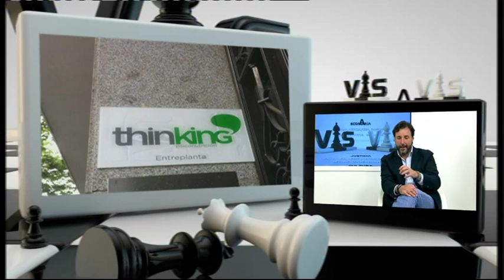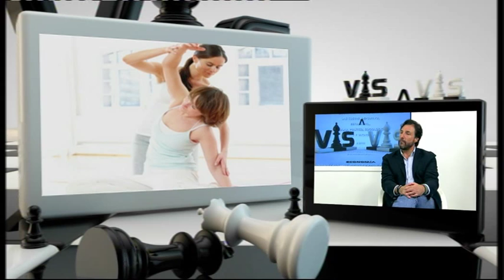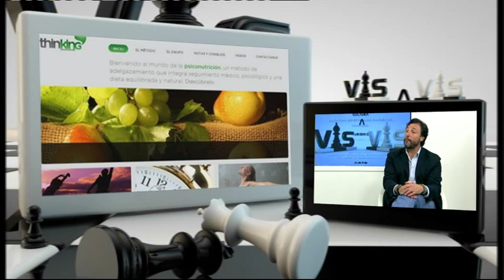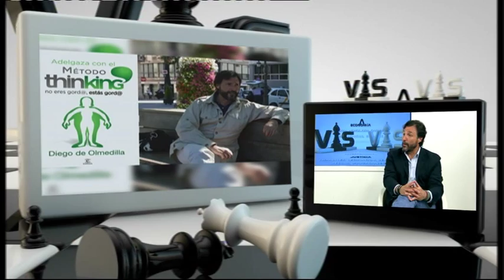DIEGO OLMEDILLA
Entrevistamos a Diego Olmedilla, es el inventor del método Thinking, una fórmula para adelgazar.